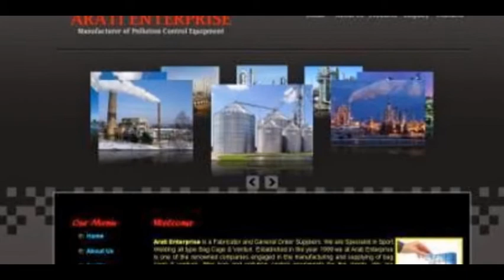Webtech Software Solution